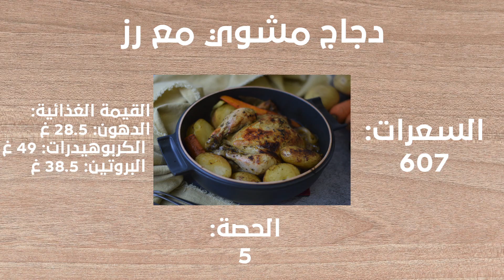تحضير وجبات الأسبوع بشكل سريع وعملي للأمهات والموظفين- نختصر وقت وجهد ونوفر فلوس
0:45 تونا
1:45 بار التمر
3:07 دجاجة كاملة في الفرن
4:24 لحم صيني
6:36 سلطة نصرت
8:29 سموذي

الكاميرا المستخدمة: 📷
Sony ZV-1

الترايبود الصغير ينفع للكاميرا الصغيرة السوني وللجوال:

الترايبود الكبير يصور من فوق ٩٠ درجة:

المكرفون: 🎙
Rode 2 wireless

تنبيه: أوصي فقط بالمنتجات التي أستخدمها بنفسي وجميع الآراء المعبر عنها هنا خاصة بي. قد يحتوي هذا البوست على روابط تابعة والتي قد أحصل على عمولة صغيرة دون أي تكلفة إضافية لك.
شكرا لثقتكم